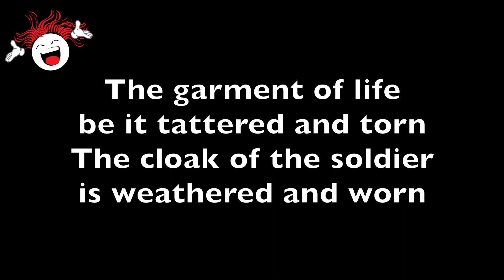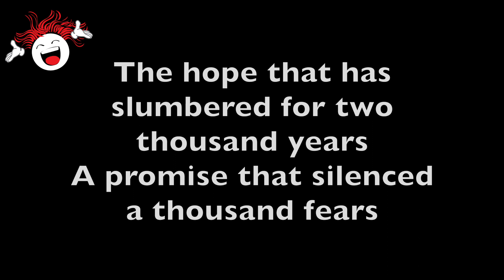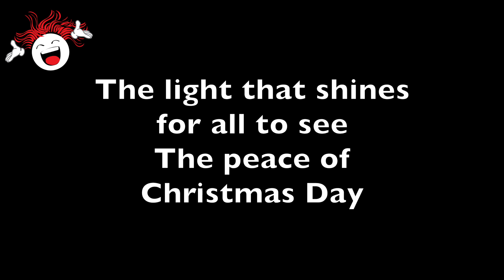Peace Carol (John Denver) - Backing Track & Lyrics 🎹 *G*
📝 🎶 Music and Lyrics by Bob Beers